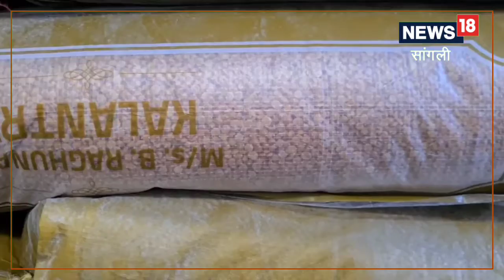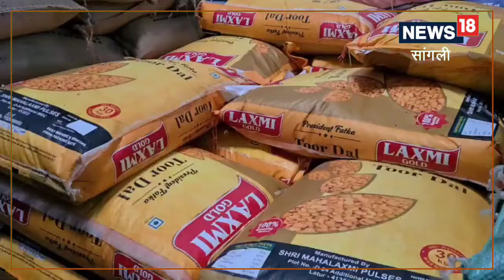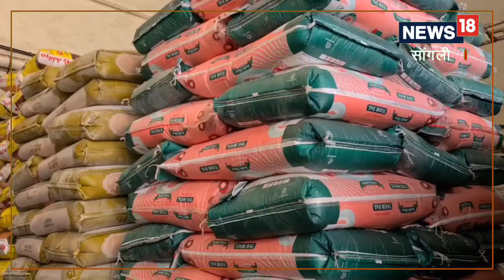Inflation | ऐन उन्हाळ्यात महागाईचा चटका, कडधान्याचे दर कडाडले | Pulses Rate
Infaltion | Pulses rate |  जीवनावश्यक वस्तूंचे दर सातत्यानं वाढत आहेत. रोजच्या आहारातील कडधान्यांचे दर हे सामान्यांच्या आवाक्याच्या बाहेर गेले आहेत.